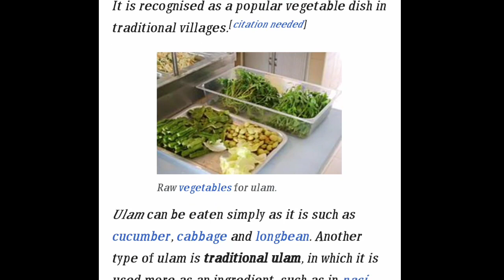KENO TAHU!Menu Makane Ore Kelate(Kelantanكلنتن) || LAKSA LAKSAM LEMAK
Hai gais اسلام وعليكم semua,kembali lagi bersama saya Adek Ninie 😍
Video kalini Adek Ninie mari lagi nge makane dari negeri Che Siti Wan Kembang atau nama negerinya ialah Kelate"Kelantan" کلنتن‎ (Kelantan,Malaysia)ماليسيا,كلنتن🇲🇾
Kelantan Darul Naim کلنتن دار النّعيم
 Khas Adek Ninie wak untuk sep awok semuo🤭Keno tengok sapa habis lah deh,hihi😚
Kalau nok tahu,Lakso nge Laksei dari negeri Kelate ialah Laksao dan Laksam Lemak😍Boleh jugok dipanggil Laksa,Laksam Kelantan 😍
Dengan raso dio manis dan berlemok meme keno lah ditekok 🤤
Keno tera ter make,kalau bose make lakso
sokmo tera make laksei 👍
Sedap,tok nyesal ehhh 🥰
Info kredit:
Apa itu Ulam?

Bantu support 🙏☺

Maaf atas kekurangan video,saya budak masih belajar
Nantikan next video dari saya😉

Terima Kasih
تريما كسيه

Bye اسلام وعليكم